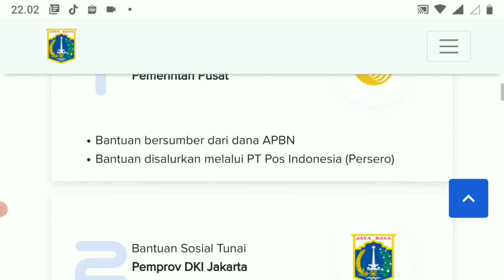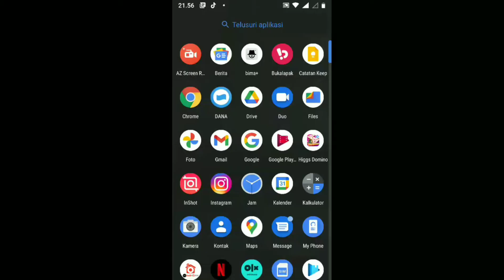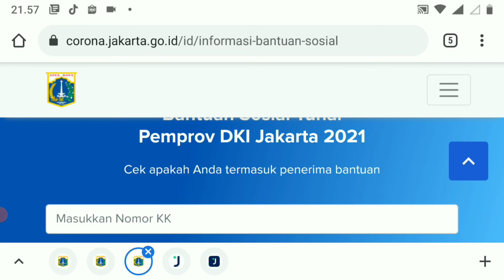Cara Cek Bantuan Sosial DKI Jakarta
CARA MENDAPATKAN BANTUAN SOSIAL DARI KEMENTRIAN SOSIAL RI || CARA DAPAT BANSOS KEMENSOS 2021
PENASARAN BAGAIMANA CARA DAPAT BANSOS KEMENSOS??